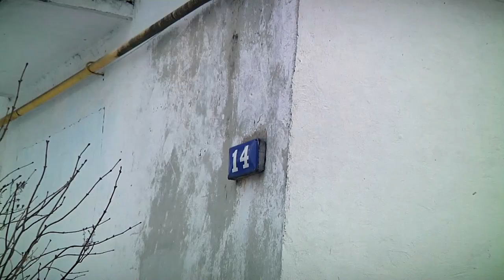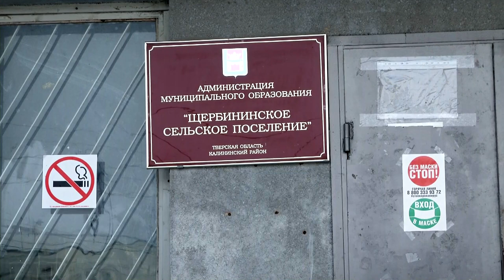Жители Чуприяновки не могут добиться ремонта крыши